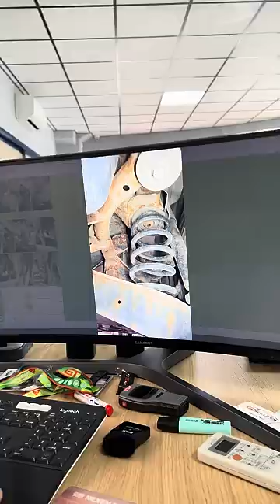TIP TOP | SI VAS A COMPRAR UN COCHE DE SEGUNDA MANO, ¡OJITO! 👀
Hola, compañer@s. Te dejo este consejo, si vas a comprar un coche de segunda mano. NO PIERDAS LA GARANTÍA.